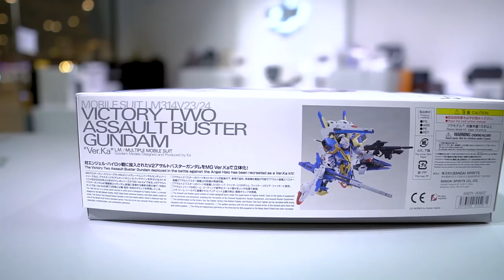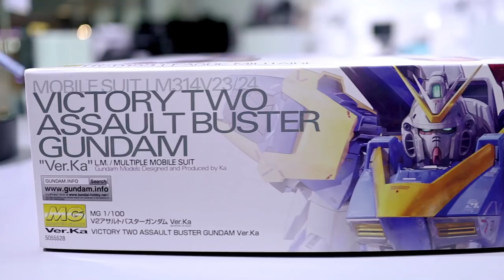วิตเตอร์รี่ ทู VICTORY TWO ASSAULT BUSTER GUNDAM Ver.Ka /ประกอบกันดั้ม /Review Gundam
วิตเตอร์รี่ ทู VICTORY TWO ASSAULT BUSTER GUNDAM Ver.Ka ประกอบกันดั้ม/รีวิว /Review Gundam [speed build]